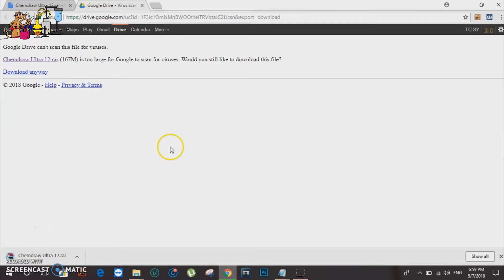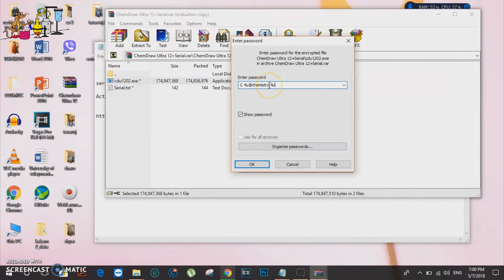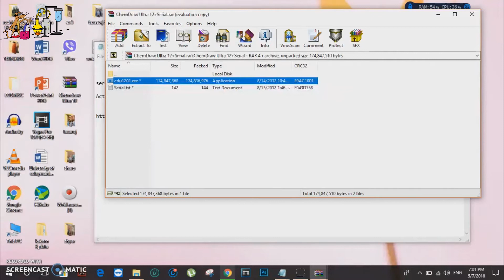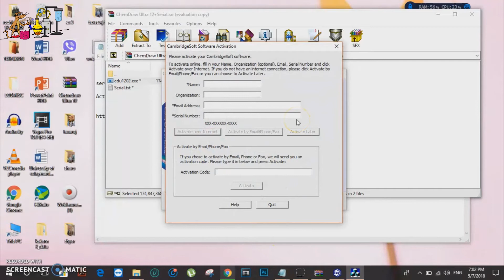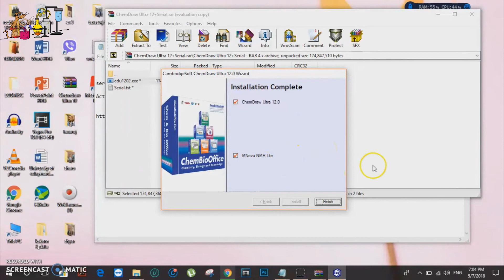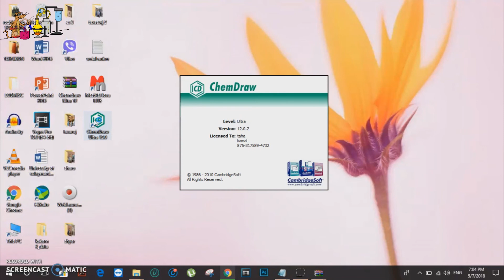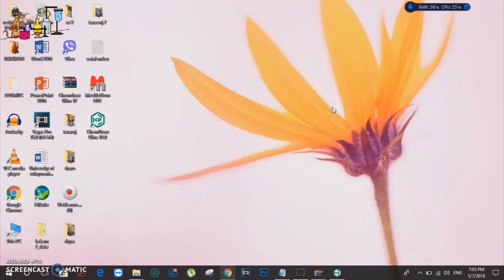how to download chemdraw Ultra 12 Easily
پاسۆرد : C 4u@chemistry 4u

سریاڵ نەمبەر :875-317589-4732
ئەکتیڤەیشن : AAD-CBDMI-D2-QEEY-HLGNL-GZLM-IDCAM